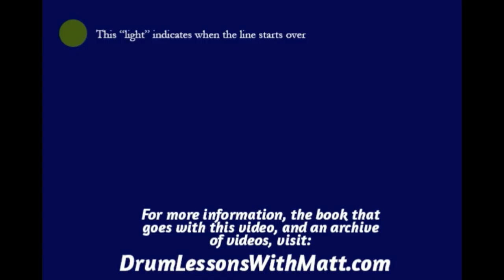Hi Hat and Snare Page 5, Line 7, 120bpm